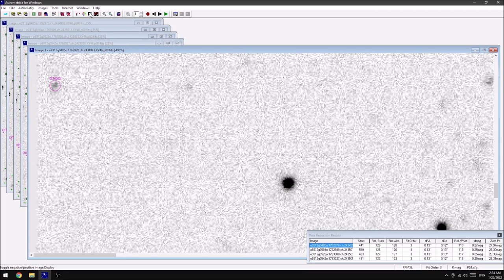OTRA + IASC asteroid identification